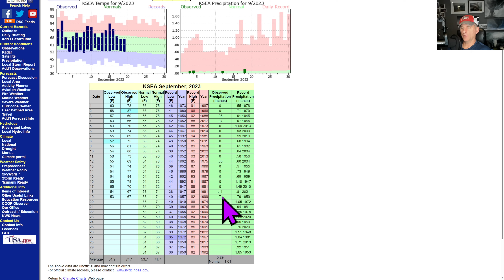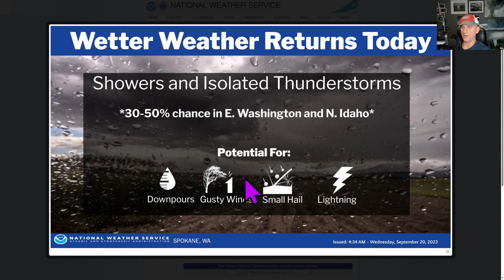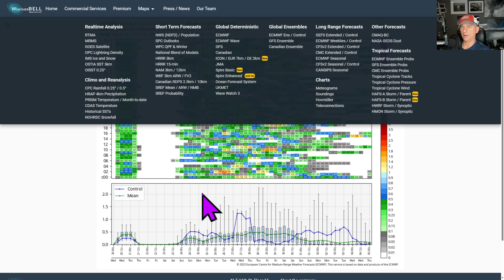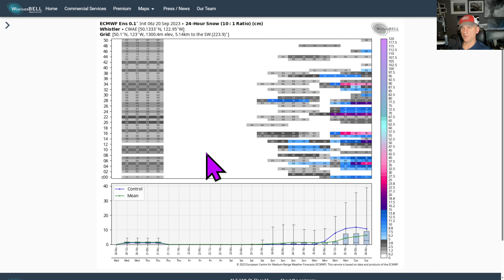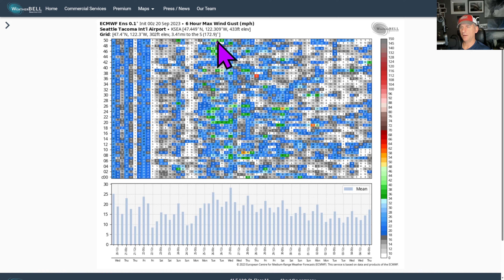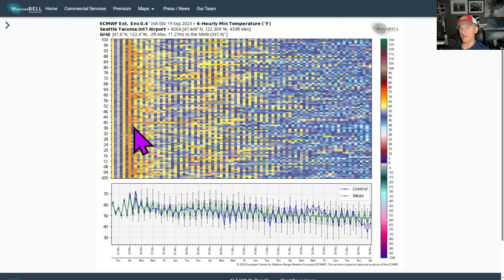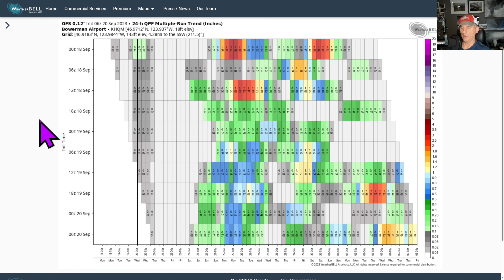Pacific NW Storm Train Update!